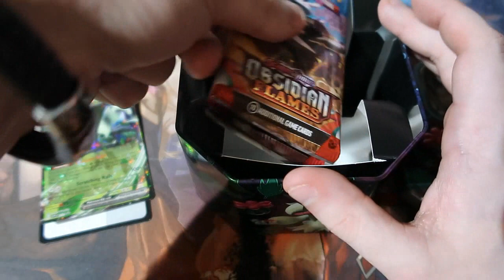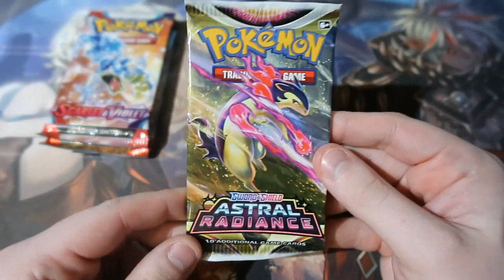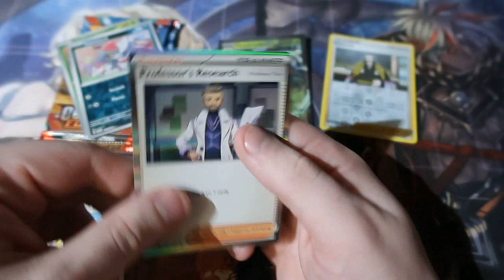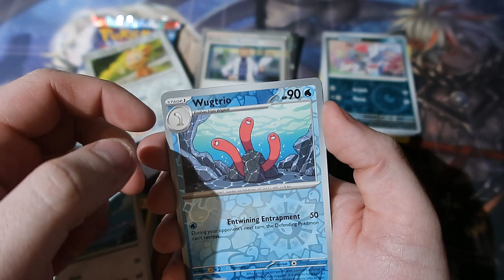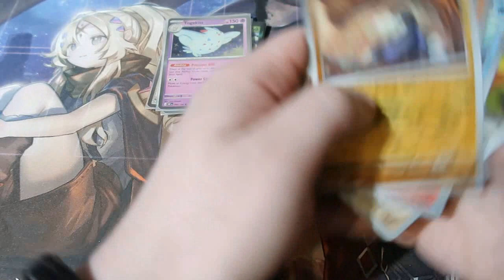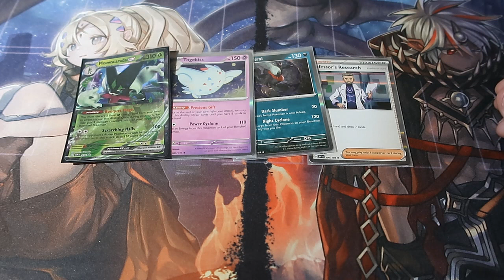Pokémon Pack Opening Meoskertere Tin